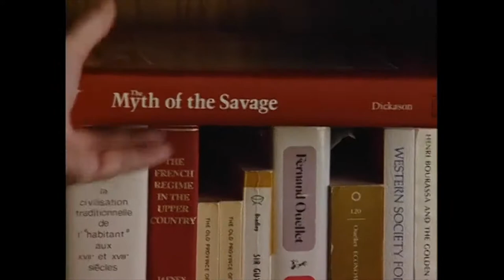First Nations Films - First Nations History - OliveDickason - Preview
FIRST NATIONS HISTORY - OLIVE DICKASON - documentary 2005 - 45 min.   One could say that Olive Dickason "wrote the book" on First Nations people. This exciting video shatters the myth that our history began with the arrival of the European explorers. Instead Olive Dickason's work promotes the recognition of indigenous people as our founding civilization. The video reveals how this Metis woman has changed the way we think about our past.